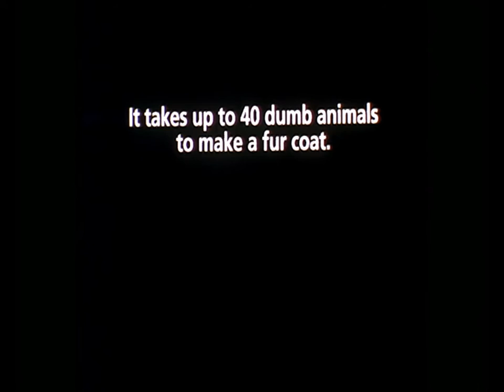Dumb Animals- classic Respect for Animals advert.